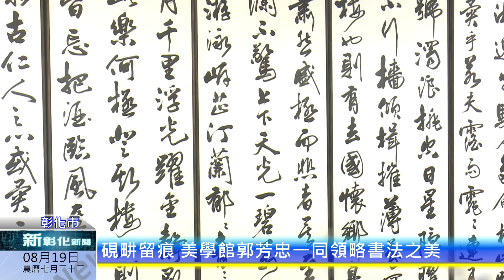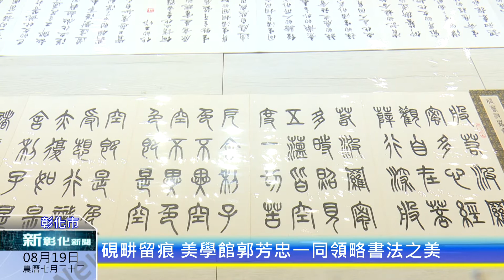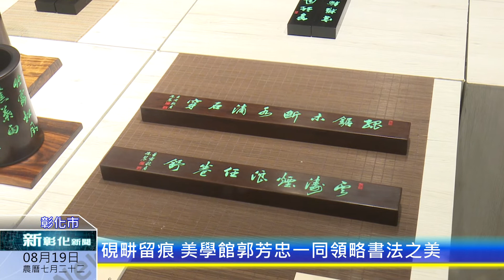新彰化新聞20220819 硯畊留痕 美學館郭芳忠一同領略書法之美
國內知名藝術家郭芳忠應國立彰化生活美學館之邀舉辦「硯畊留痕：郭芳忠書法創作展」，現場展出68件書法創作，彰化生活美學館館長尹彙武表示，郭芳忠以硯為田勤耕耘，將書法跨域結合其它藝術製作成文創品，歡迎大家走進彰化生活美學館，一同領略書法之美。